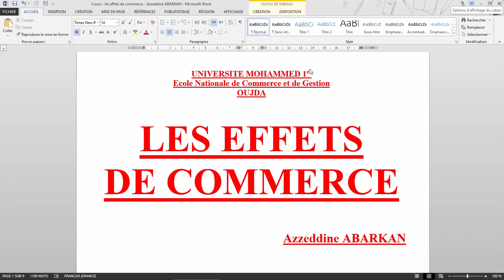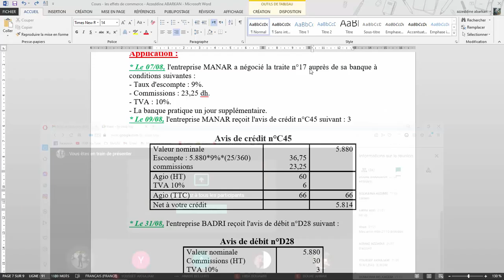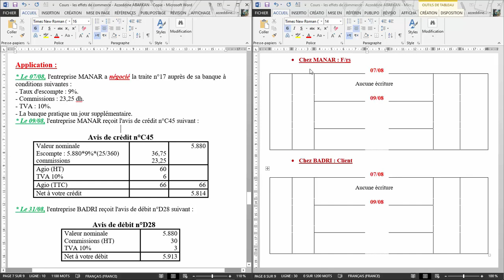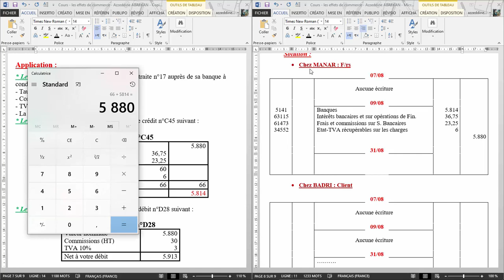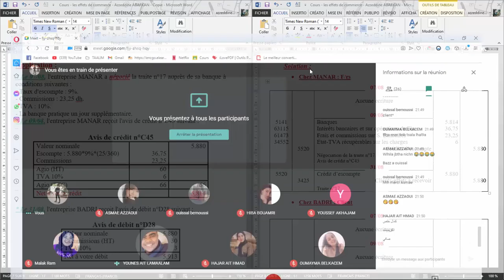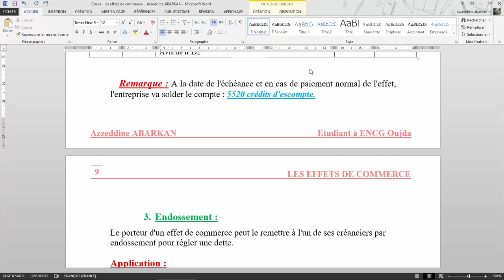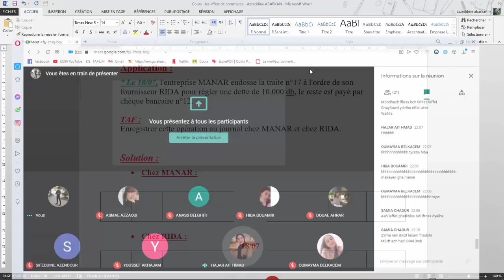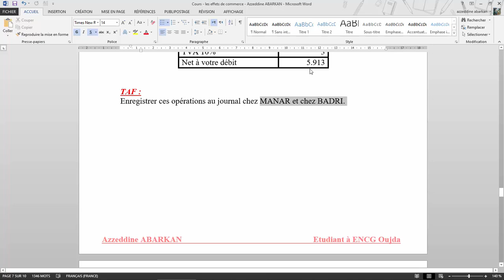Comptabilité Générale S1 - Réunion au 27/04/2021 - Effets de Commerce - Partie 1